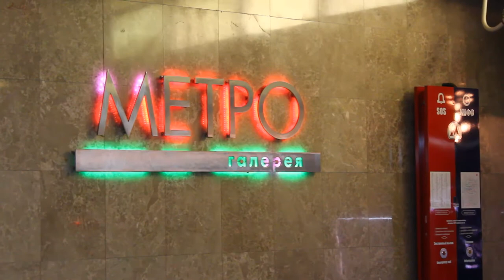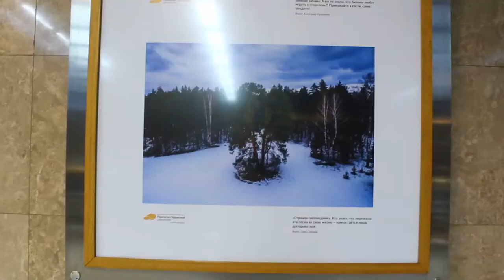Фотовыставка «Прикоснись к живой природе» в Московском метро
6 июля 2017 года, в галерее «Метро» на станции «Выставочная» для пассажиров открыта новая фотовыставка «Прикоснись к живой природе», приуроченная к празднованию 100-летия создания особо охраняемых природных зон России и Году экологии. Фотовыставка, подготовлена Московским метрополитеном совместно с Приокско-Террасным заповедником, познакомит пассажиров с уникальной живой природой Подмосковья и исчезающими видами животных, которые обитают по соседству с нами. Посетителям выставка очень нравится.

6 July 2017, in the gallery "Metro" at the station "Exhibition" for the passengers opened a new exhibition, "Touch the wildlife" dedicated to the celebration of the 100th anniversary of the creation of specially protected natural areas in Russia and the Year of ecology. A photo exhibition prepared by the Moscow metro in cooperation with Prioksko-Terrasny nature reserve, will acquaint passengers with the unique wildlife of the suburbs and endangered species that live around us. Visitors to the exhibition very much.